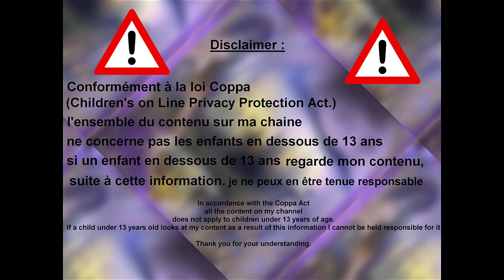🧰🧰🧰 La Valise Aux Souvenirs 11 🧰🧰🧰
Coucou Voici ton épisode La Valise Aux Souvenirs 11

Et si tu as envie de me connaitre plus et discuter avec moi😊

Quel Avantage as tu à me rejoindre sur Facebook ?
Si tu aimes ma page je deviens ton ami (e) et je t'offre mes créations graphiques pour ton anniversaire et meme hors anniversaire bref tu vas avoir des 🎁meme à noel 😂

🎵La Musique sur cette vidéo est proposée par : Breaking Copyright

🖼Canapé Angle : Chez Menzo
🖼Table Basse : Chez Pixabay
🖼 Jardin maison liang de nuit : Montage Réalisé par mes soins avec PhooFiltre Studio